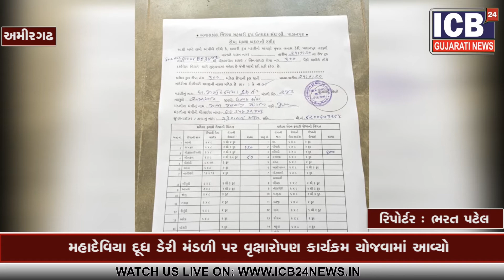Amirgadh : Mahadeviya dudh dairy mandal par vruksharopan karykram yojayo || ICB24 Gujarati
મહાદેવિયા દૂધ ડેરી મંડળી પર વૃક્ષારોપણ કાર્યક્રમ યોજવામાં આવ્યો.

વિયો. અમીરગઢ તાલુકાના ઈકબાલગઢ નજીક આવેલા મહાદેવીયા ગામની દૂધ મંડળીમાં પાલનપુર બનાસ ડેરી દ્વારા જામફળના ૧૨૦, સીતાફળના ૮૦, તેમજ લીમડાના ૧૦૦ મળી કુલ ૩૦૦ છોડ ફાળવવામાં આવેલા આ છોડનું મહાદેવીયા દૂધ ડેરીના મંત્રી માળી મકનાજી મોટાજી દ્વારા ૨૨/૭/૨૦ ના રોજ વૃક્ષારોપણ કાર્યક્રમ યોજવામાં આવ્યો તેમજ દરેક ડેરીમાં દુધ ભરાવનાર વ્યક્તિગત લોકોને આ છોડનું વિતરણ કરવામાં આવ્યું.

       જોવા જોઈએ તો દિવસે ને દિવસે વૃક્ષો નો ઘટાડો થઈ રહ્યો છે લોકો આડેધડ વૃક્ષો કાપી વનરાજી નો વિનાશ વેરી રહ્યા છે જેના કારણે દર વર્ષે  ચોમાસું નબળું પડી રહ્યુ છે તેમજ દિવસે ને દિવસે વરસાદ પણ ખેંચાતો જાય છે નદી નાળા સુકાતા જાય છે જેના કારણે ખેતીના પાકમા તેમજ પશુપાલન માં દર વર્ષે નુકસાન થાય છે જેના અનુસંધાને વૃક્ષો નું આપણા જીવન માં કેટલું મહત્વ છે તે સમજાય છ.

        જેથી લોકો માં જાગૃતિ ફેલાય તથા તેનું વૃક્ષો નું મહત્વ સમજાય માટે બનાસ ડેરી ના અનુસનધાને ગામ ની નાની મોટી દૂધ મંડળીઓમાં પાલનપુર બનાસ ડેરી દ્વારા દૂધ ભરાવતા ગ્રાહકો ને અલગ અલગ જાતના વૃક્ષો ના છોડના રોપાઓનું વિતરણ કરવામાં આવી રહ્યું છે.

Watch on
 GTPL : 889 Time(8.30 p.m.)
 DEN SETALITE(BALASHINOR) : 796 Time(8.30 p.m.)
 DL NETWORK : 889 Time(8.30 p.m.)